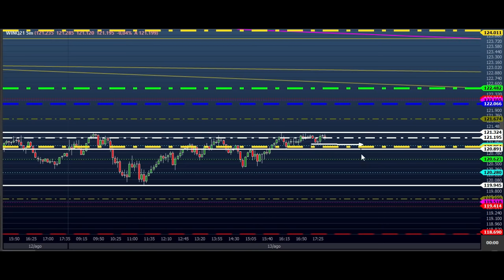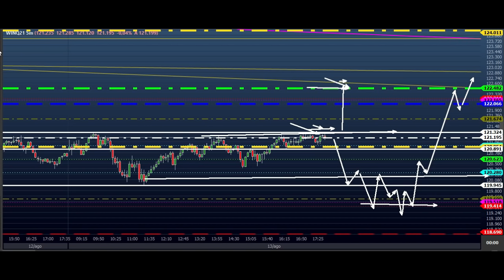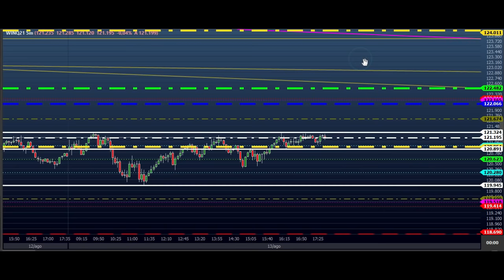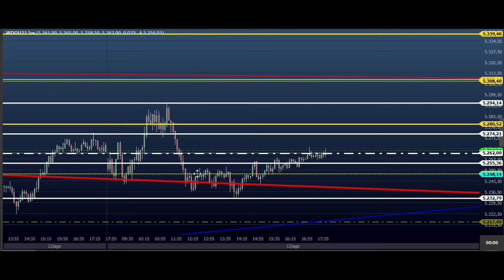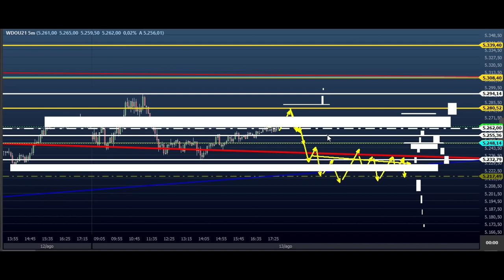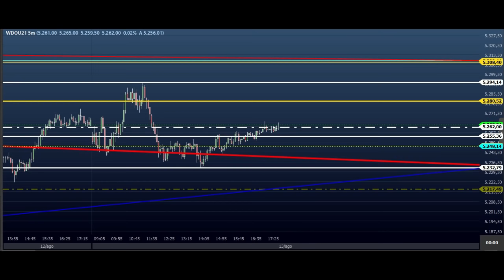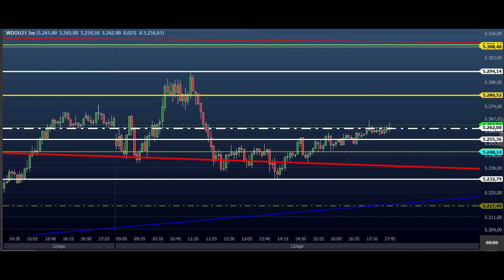VAMOS APLICAR A ESTRATÉGIA MAIS FÁCIL no DAY TRADE - ESTUDO do EAD do Dia 16/08 MINI ÍNDICE e DÓLAR